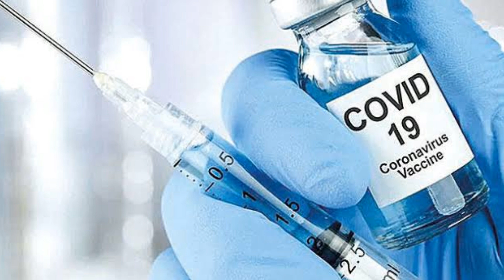Fahrettin Koca Aşıda KÖTÜ Haber! Vurulma Durdu Bilim Kuruluna AÇIKLADI! Son Dakika Açıklaması Gündem